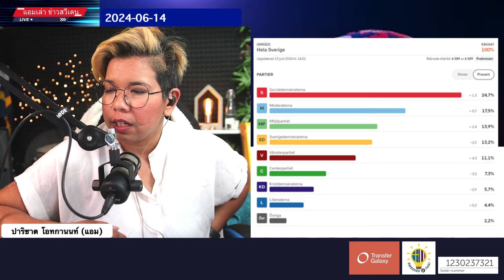แอมเล่า ข่าวสวีเดน 2024-06-14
1. Inflationen oförändrad i maj: ”Det här var inte bra” (SVT)
2. Svensk gängman dömd till fängelse i Grekland (SVT)
3. Statsministern får högre lön (8sidor)
4. Många tusen brev med droger (8sidor)
5. Flera orsaker till dödsolyckan på Gröna Lund (DN)
6. Så gick det i EU-valet 2024 (SVT)
7. Svenska gäng största hotet i Nordnorge (Expressen)
8. Surrogatbolaget vill att staten tar över ansvaret (SVT)
9. Matpriserna stiger – sill och potatis rusar (DN)
10. Dags för EM i fotboll (8sidor)

สนับสนุนการเล่าข่าวโดย